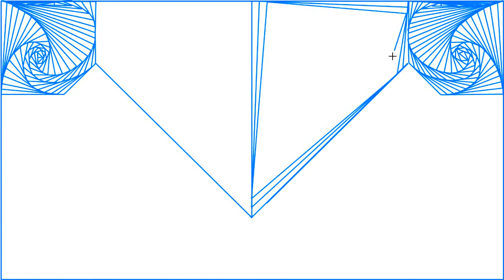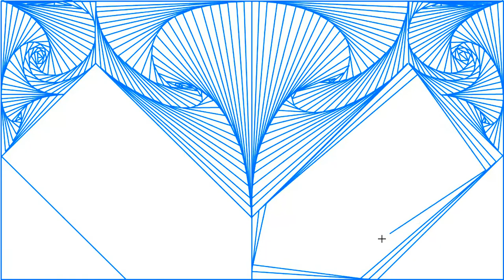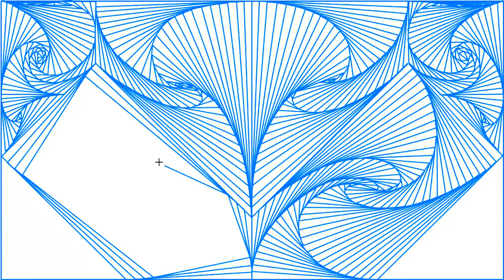Blue Lines 020